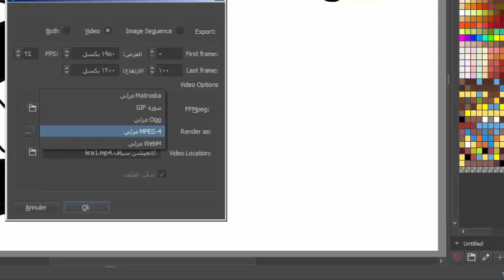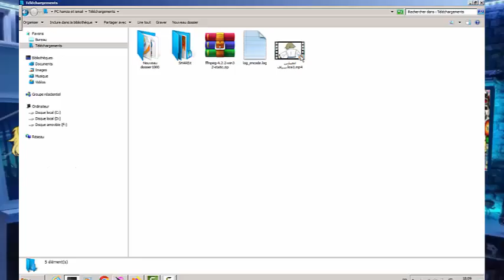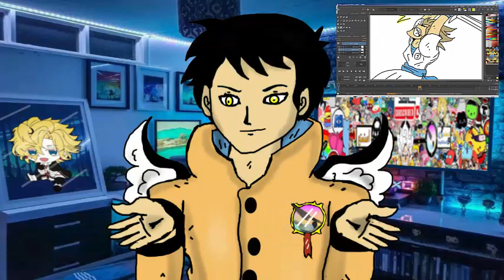شرح برنامج krita | برنامج krita للرسم الاحترافي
شرح برنامج krita للرسم الاحترافي مجاني ١٠٠% شرح للميزات وتطبيق عملي للرسم وصنع الانميشن . اصنع خيالك الخاص عبر  الرسم الرقمي على برنامج كريتا فهو  بديل الفوتوشوب

ملاحظة حمل اصدار كريتا رقم 4.4.3 لكي يشتغل معك . fmpeg واذا اشتغل معك الملف في الاصدار الذي لديك سواء القديم او الجديد فهذا جيد واذا لم يشتغل معك حمل الإصدار 4.4.3

رابط تحميل ملف fmpeg للحاسووب بت 32 كريتا 4

رابط تحميل ملف fmpeg للحاسووب بت 64 كريتا 5
ffmpeg-release-essentials.zip

هذا موقع تحميل fmpeg في حال لم تشتغل معك الروابط السابقة

شرح krita
شرح برنامج krita
شرح برنامج krita للكمبيوتر
شرح تطبيق krita
krita animation شرح
krita animation
krita
krita شرح برنامج
كيف اسوي انميشن
كيف تسوي انميشن
انميشن بالجوال
تطبيق انميشن بالجوال
انميشن بالهاتف
صنع انميشن بالهاتف
انيميشن
انميشن
krita animation
krita animation tutorial

برنامج Krita للرسم الاحترافي مجاني ١٠٠% شرح للميزات وتطبيق عملي للرسم
شرح برنامج كريتا للرسم
كيف تسوي انميشن
اشياء غبية سويتها بطفولتي
جولة داخل برنامج KRITA
كيف تسوي انميشن ماين كرافت للجوال
كيف تسوي انميشن للكمبيوتر
كيف تسوي انميشن سرورز
كيف تسوي انميشن للجوال
كيف تسوي انميشن في ماين كرافت
كيف تسوي انميشن ماين كرافت على الجوال
كيف اسوي انميشن
كيف تسوي انميشن ماين كرافت للكمبيوتر
كيف تسوي انميشن ماين كرافت
كيف تسوي انميشن ماين كرافت بسهولة
كيف تسوي انميشن
كيف تسوي انميشن على الكمبيوتر
كيف تسوي انميشن على الجوال
كيف تسوي انميشن ابو كمامة
كيف اسوي انميشن بالكمبيوتر
كيف تسوي انميشن في الكمبيوتر
كيف تسوي انميشن في برنامج flipaclip
كيف تسوي انميشن افتر افكت
كيف تسوي انميشن قاشا
كيف تسوي انميشن انمي
krita animation download
krita animation software
krita animation audio
krita animation export
krita animation shortcuts
krita animation guide
krita animation template
krita animation onion skin
krita animation download
krita animation software
how to add audio to krita animation
krita animation tutorial
krita animation meme
how to use krita animation
krita animation app
download krita animation software free
how to export krita animation
how to make krita animation
krita animation
krita animation tutorial
krita animation tutorial for beginners
krita animation meme
krita animation tutorial 2021
krita animation timelapse
krita animation camera movement
krita animation audio
krita animation tips
krita animation review
krita animation export
krita animation template
krita animation onion skin not working
what is the term used for the movement or motion i
how many types of animation are there
what are the diffrent types of animation
what do 3d animation and cartoon animation have in
what is the alternative name for 2d animation
krita animation
krita animation download
krita animation tutorial